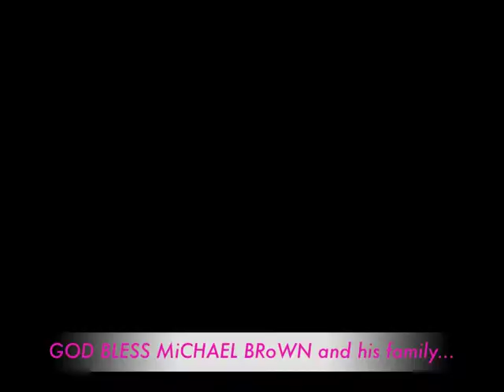AGUST 2014 Virgo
THE month of the heart, iNTERPERSONAL Relationships, Pride Versus Humility, LOYALTY, & the Law